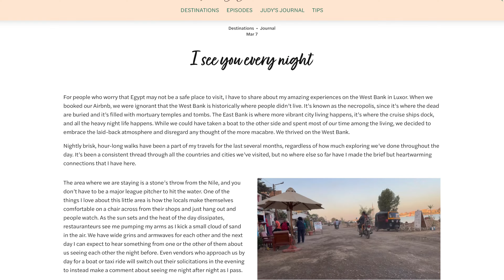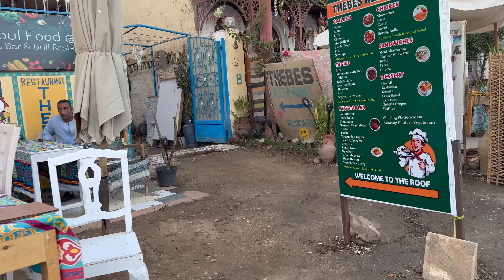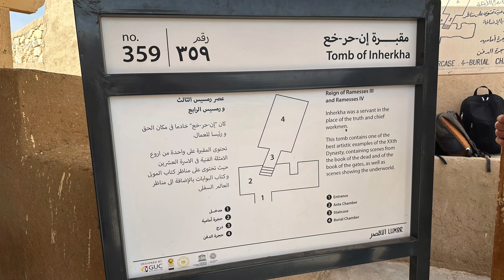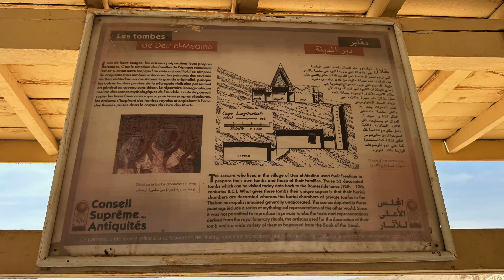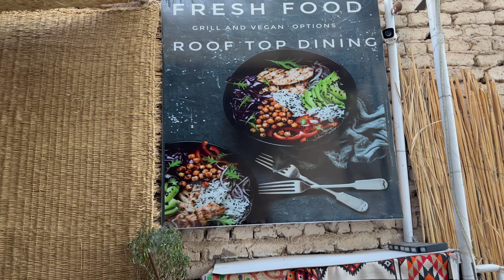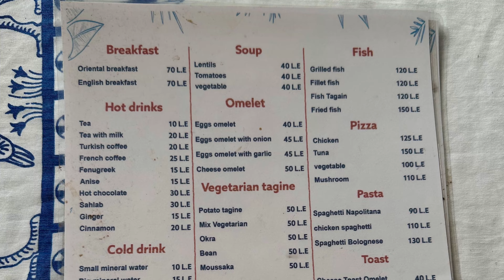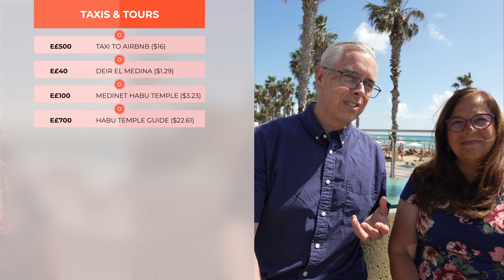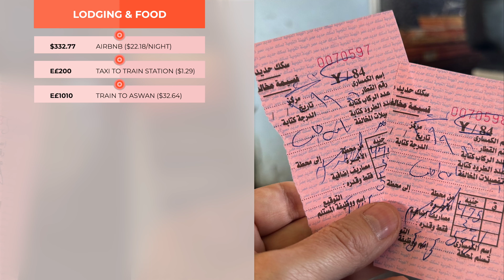Our Amazing LUXOR Visit - Everything You Need to SEE and DO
Ep.46 After Cairo and Giza we thought we understood Egypt, but Luxor blew us away. The wonders we saw on the Nile River in Upper Egypt were incredible. Don't visit Egypt without spending time in Luxor!

We visited Egypt from February 15 through March 16, 2023

💥 WE RECOMMEND our tour guide: MAHMOUD NOUR

Chapters:
00:00 Intro

📹 VIDEO EQUIPMENT
* Primary Camera: Sony FX30
* B-Roll Camera: Sony ZV-1, iPhone 14 Pro
* Editing: Final Cut Pro X on an M1 Max MacBook Pro
* Key Light: Aputure Amaran 100d COB LED Light
* Diffuser: Selens Hexadecagon Softbox 65cm/26in
* Color Light: Aputure Amaran MC RGBWW Mini
* Fill Light: Elgato Key Light Professional Studio Light
* Light/Camera Stand: Neewer Pro Stainless Steel Light Stand Tripod with Casters
* Vocal Microphones: Sony ECM-B10, RODE PodMic
* Audio Recording: RODECasterPro